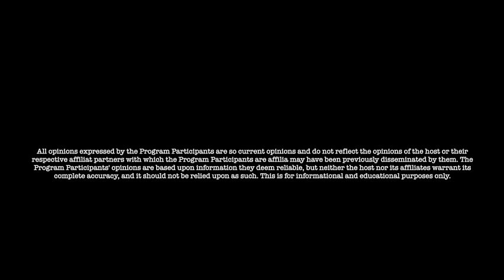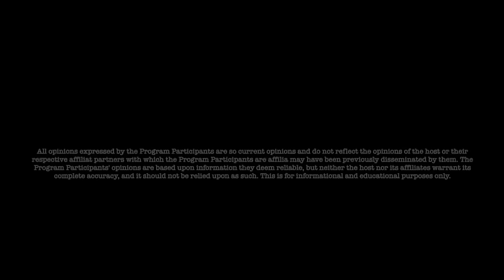Jon Dowling & Gregory Mannarino Latest Financial Updates & Financial Freedom Movements